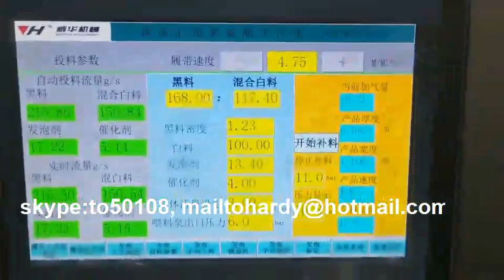PU PIR roof sandwich panel line, PU PIR roof sandwich panel production line